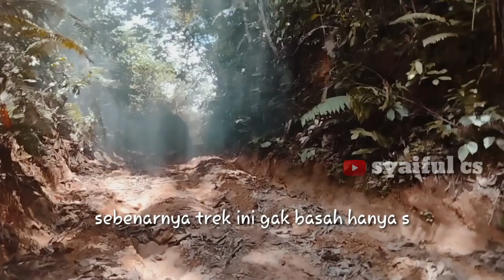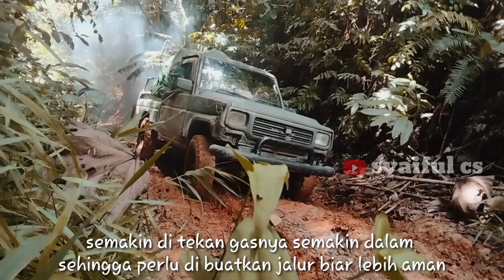Beratnya trak jalur pendakian menuju pedalaman || sopir pedalaman kalimantan ! offroad extreme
Ekplorasi perjalanan extreme menuju pelagsiran barang jalur ini cukup menantang dimana jalur ini jalur yang cukup banyak kendalanya dalam pengangkutan barang dagangan yang akan di kirim ke desa pedalaman beratnya muatan menjadi kendala yangmana jalur ini terkadang di posisi keringpun sulit di lalui karna jalur tanjakan dengan konstur tanah mengembang ataupun menghisap senhingga cukup menyulitkan para sopir untuk melintasi area ini,demikian alat yang kami bawa hanyalah alat sederhana dan apa adanya seperi halnya cangkul dan alat potong lainya dan hanya menggunakan tenaga manusia yang jadi andalan para sopir pedalaman,untuk lebih legkapnya yuk simak vidionya dan jangan lupa kritik dan saran boleh di lontarkan ke kolom komentar dan buat semua vidio ini semoga terhibur dan menyenangkan apa bila ada manfaat di balik kesan moral yang di bawakan bisa di ambil dan di nilai sendiri terimakasih selamat menyaksikan.

backsound:
music instrumen sape /silent heart by je sape